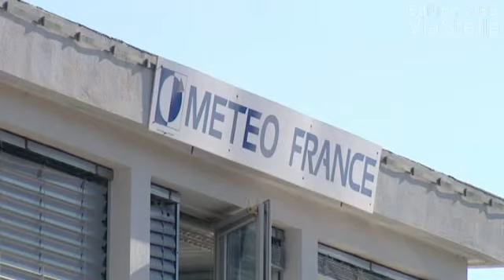Météo: la Corse confrontée à un grand risque de sécheresse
1 à 25 millimètres de précipitations, 2 à 3 degrés au-dessus des normales saisonnières, ce mois d'octobre marque un déficit record de la pluviométrie en Corse. Faute de pluies significatives, la sécheresse s'installe sur le territoire et pèse sur les exploitations agricoles.